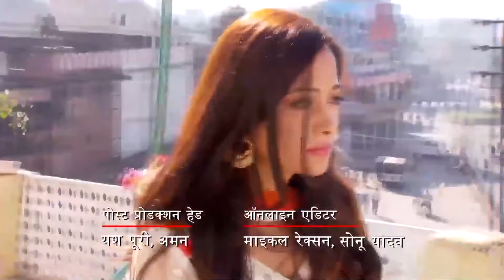En Özel Akşam | Evlilik Çıkmazı 3. Bölüm | Benimsin Hint Dizisi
Zain ve Aaliya partide |
HAYATININ AŞKINI BULDU
Evlilik Çıkmazı Tüm Bölümler İçin 👇

Aaliya ve Zain yılbaşı partisine katılır. Partide eğlenirlerken Zain gözlerini Aaliya'dan alamaz.

Orijinal Adı: Beintehaa
Yönetmen: Maan Sinh Minku, Ankur Bhatiya
Oyuncular:  Harshad Arora, Preetika Rao
Yapım Yılı: 2013
Senaryo: Sonali Jaffer